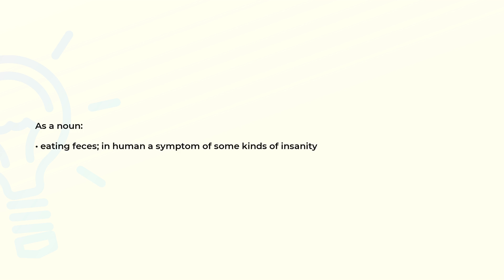What is the meaning of the word COPROPHAGY?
Definition and spelling of the word COPROPHAGY.

(00:00) Intro
(00:08) As a noun
(00:18) Spelling

As a noun (00:08):
• eating feces; in human a symptom of some kinds of insanity